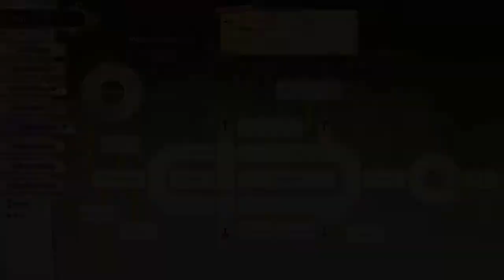Little Witch Academia: Chamber of Time ps4 part 6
Little Witch Academia: Chamber of Time